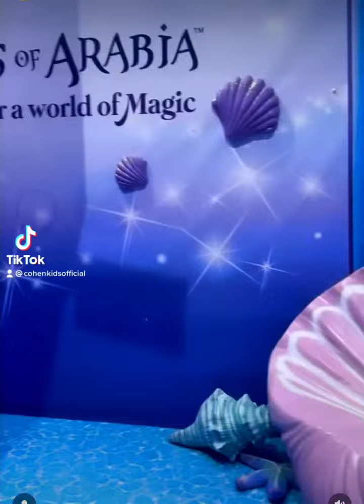Mermaids of Arabia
Mermaid make over and meeting a mermaid at Dubai Underwater zoo and aquarium.